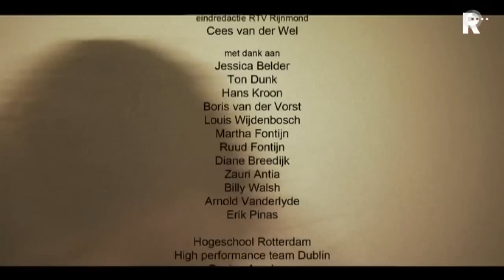Nous vs Nous - aflevering 4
Herhaling. NOUS vs. NOUS is een film over een Rotterdamse studente met een grote ambitie. Een meisje in een mannenwereld, een talent in een sport die in Nederland nauwelijks bestaat. Nouchka Fontijn (24) studeert overdag fysiotherapie en bokst zes avonden in de week met een helder doel voor ogen: de Olympische Spelen van Londen in 2012.